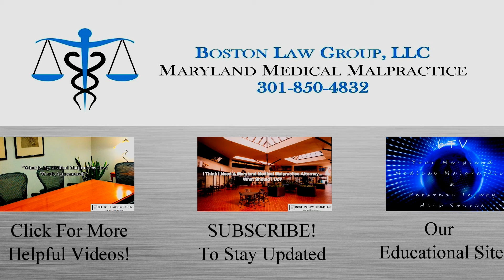A Placental Abruption Brain Injury At Delivery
A question posed to us looked at how a placental abruption brain injury can occur during labor and delivery.  Placental abruption is a medical condition that is unknown to some mothers. With that said, any issues with the placenta means that doctors and nurses must pay close attention to the progress of mother and baby.

Below I will discuss a placental abruption brain injury from a medical legal aspect because this is an issue other parents may be looking to find answers. Although placental abruption can happen during any point during pregnancy, the focus of this article and supporting video will be on labor and delivery.

WHAT IS PLACENTAL ABRUPTION?

Placental abruption is a medical condition in which the placenta detaches from the uterine wall. The detachment can be complete, or it can be a partial detachment. In any case, danger to the baby can result from either of these examples if not properly diagnosed and treated.

The placenta develops and grows during pregnancy. It is formed in the uterus and plays an important function in the development and well-being of your baby, with one of the functions being to removing waste from your baby’s blood.

In addition, the umbilical cord grows from the placenta. The umbilical cord provides blood and oxygen to your baby. The cord also performs other important functions for development. When placental abruption occurs, all these things can be impacted.

A PLACENTAL ABRUPTION BRAIN INJURY…

One way in which a placental abruption brain injury can occur is due to interruption in blood and oxygen. Mothers run the risk of excessive bleeding when the placenta detaches. As mother losses blood, this loss can in some ways impact the baby.

During labor and delivery, doctors and nurses can watch how well the baby is tolerating a vaginal delivery using the electronic fetal heart monitor. The monitor will note things like the baby’s heart rate, variability, deceleration patterns if any, contraction patterns, among other things.

As I mentioned above, when a baby’s blood and oxygen delivery is impacted, there is always a risk of a brain injury. One type of injury is called HIE, or hypoxic ischemic encephalopathy. HIE in this context means a reduced level of blood and oxygen causing a brain injury.

When placental abruption is present, it is important for doctors and nurses to properly identify the condition and treat it accordingly. In some cases, an emergency C-section during labor and delivery is the best way to help attempt to prevent the baby from suffering a brain injury.

DID YOUR PLACENTA DETATCH DURING LABOR AND DELIVERY AND NOW YOUR BABY HAS A BRAIN INJURY?

Are you here reading this article and watching the supporting video because you are looking for answers surrounding your baby’s brain injury and your understanding of a detached placenta during labor and delivery? If so, we can talk more about what may have happened and what lead up to delivery.

One of the main questions for investigation is what did the doctor know or should have known, and what actions did they take? For example, what were the readings on the fetal heart monitor and was the baby in distress? Should an emergency C-section have taken place, or if it did, was there a delay? These questions, and more are important starting points.

I talk with families all the time about birth trauma related injuries and I would be happy to listen to your story.

Marcus B. Boston, Esq.
Boston Law Group, LLC
2 Wisconsin Circle, Suite 700
Chevy Chase, Maryland 20815
1-833-4 BABY HELP